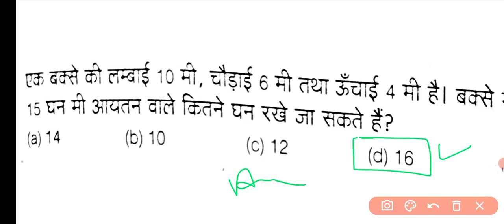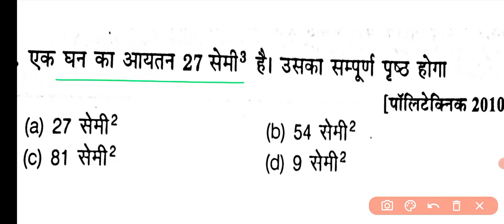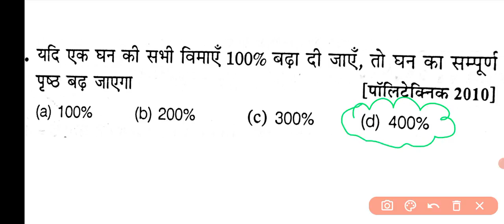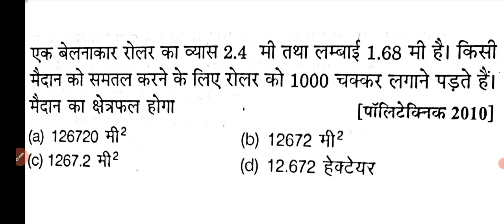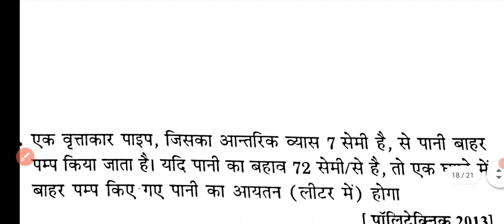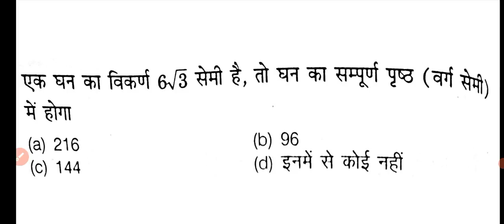Polytechnic 2021 की तैयारी || Math- घन घनाभ तथा बेलन V.imp प्रश्न उत्तर